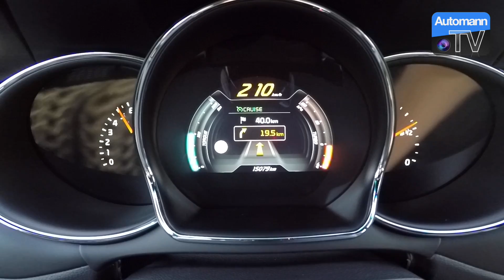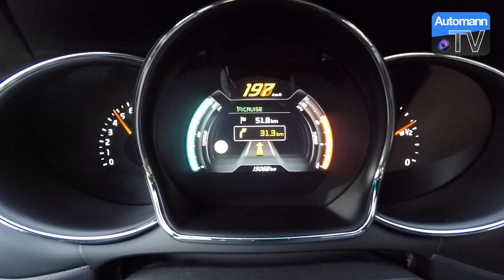2017 KIA cee'd GT (204hp) - 0-200 km/h acceleration (60FPS)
FAST Autobahn acceleration the 2017 KIA cee'd GT powered by a 1.6 Turbo delivering 204 hp and 265 Nm of torque. Comparing it to other 1.6 liter 200 hp cars this cee'd has a very honest and simple character making it a fun car to drive. In my eyes the GT spirit always comes across not only if you put it in "GT-Mode" (more sound, sharper throttle & steering). Specifically once you stand outside an hear the cee'd GT fly by its a pretty decent sound! Cheers.